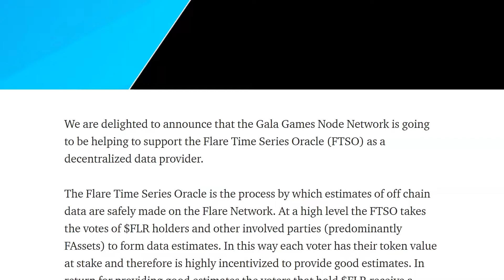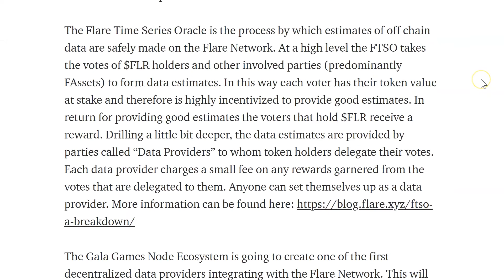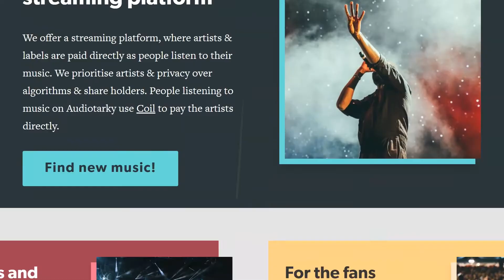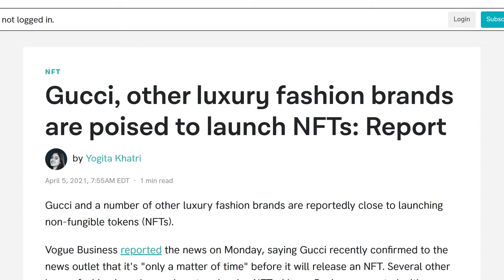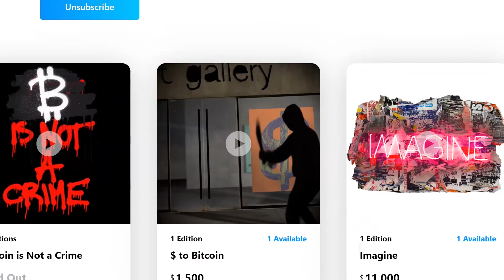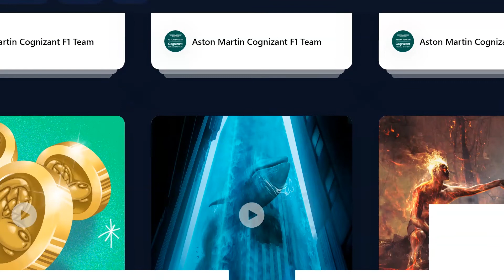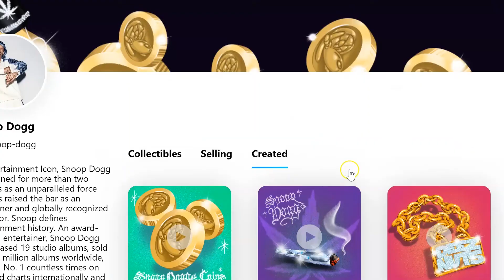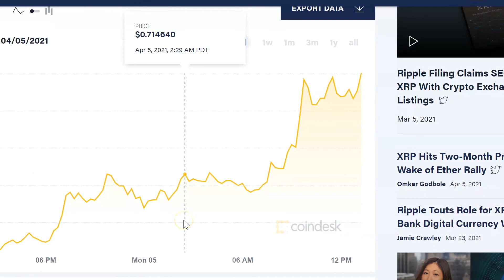Flare Gala Crypto NFT Snoop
Gala Games running a Flare Node - Audiotarky & Coil for Content Creators - Crypto.com $ Snoop Dogg NFTs

Proud Member of the Flare Finance 300

Flare Finance Discord & My Official Discord "Dream Tank" @RedEyedJedi

Let me know if there is something you would like me to make a video on.